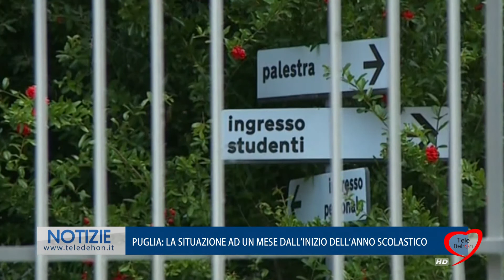PUGLIA: LA SITUAZIONE AD UN MESE DALL'INIZIO DELL'ANNO SCOLASTICO